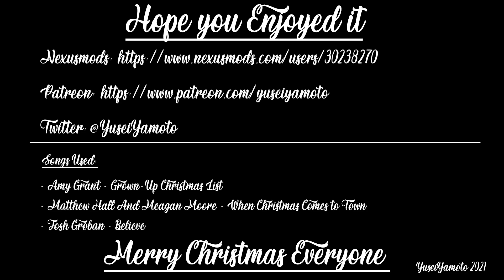Fallout 4 Special Christmas Video 2021 | Yusei x Akintio - a Romantic Sunset over the Commonwealth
Merry Christmas Everyone! - here i bring you a litte Video i made of my guys kissing in the sunset :)